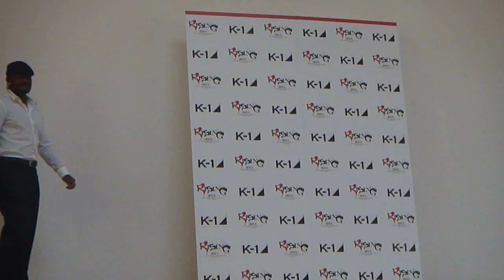Daniel Ghita vs Wendell Roche StareDown